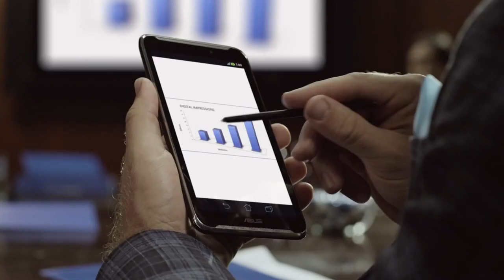"Fonepad is Calling" commercial.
I'm the voice on the phone.